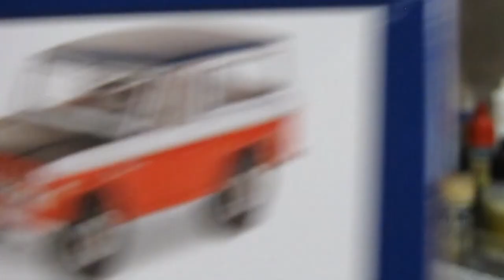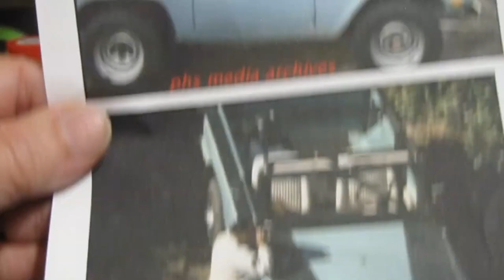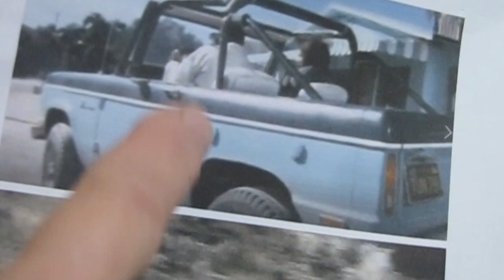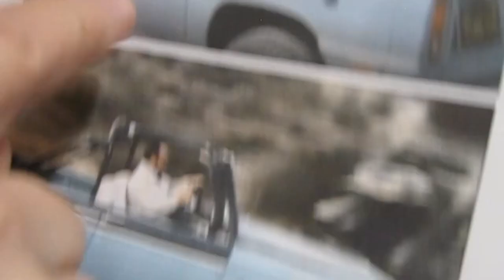Cannon 1968 Ford Bronco Update Ep4